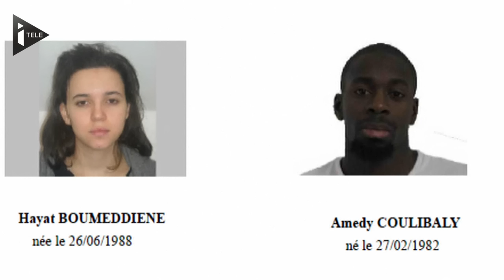Attentats de janvier : quatre personnes toujours recherchées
Un an a passé depuis les attentats contre Charlie Hebdo et de l'Hyper Cacher. La justice a accumulé plus de 50 tonnes de dossiers d'instruction. Sept personnes ont été mises en examen et six sont toujours écrouées. Mais les enquêteurs n'ont pas réussi à mettre la main sur deux complices d'Amedy Coulibaly et sa compagne, qui a pris la fuite une semaine avant les attentats. Le donneur d'ordre n'a lui pas encore été identifié.